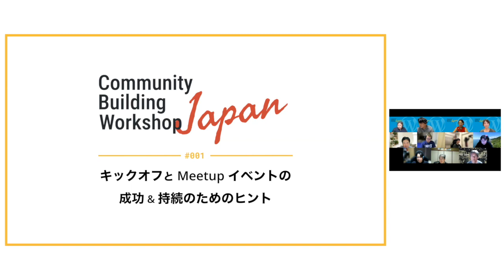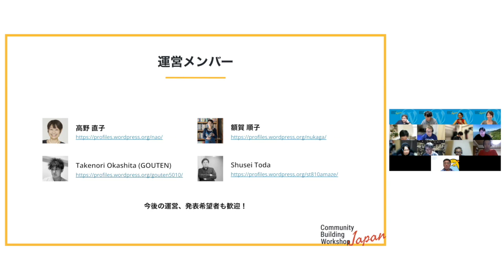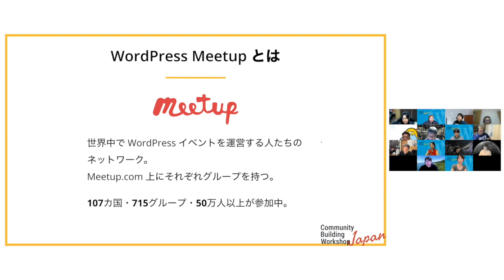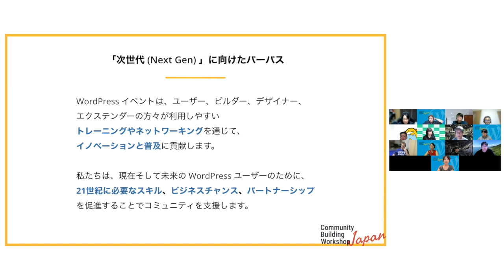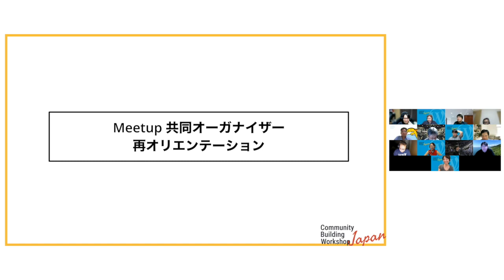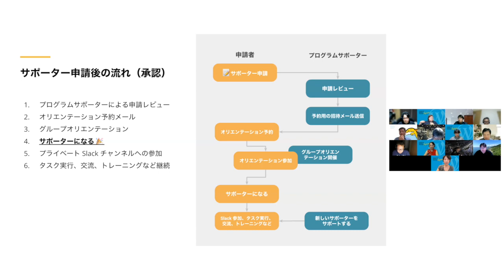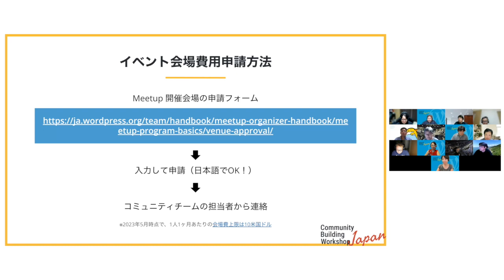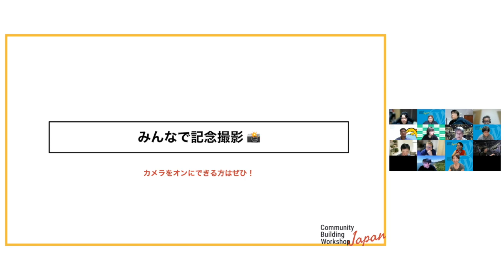CBWJ #1 キックオフ / Meetup イベントの成功 & 持続のためのヒント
2023年8月より、WordPress コミュニティにおける Next Generation Events の取り組みの一つとして日本のコミュニティ全体向けの勉強会を開催します。6ヶ月間、月に一回特定のトピックを取り上げ、みんなで学び・ナレッジを共有していく連続性のイベントとなっています。

ぜひ、この一連のイベントを通して、みんなでより良いコミュニティの構築を目指していきましょう。

# 8月のトピック

- イベントキックオフ

- Meetup イベントの成功 & 持続のためのヒントPresentation Slides »